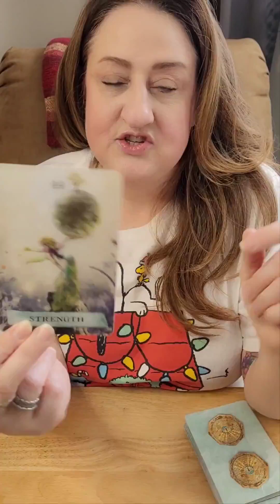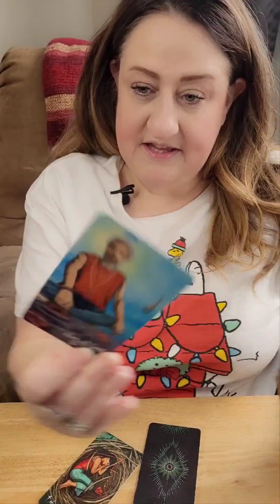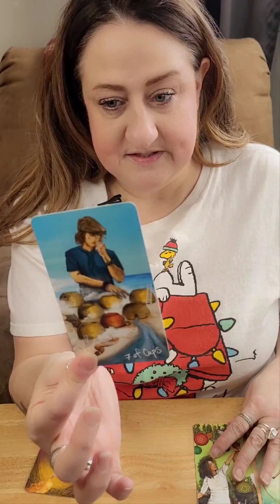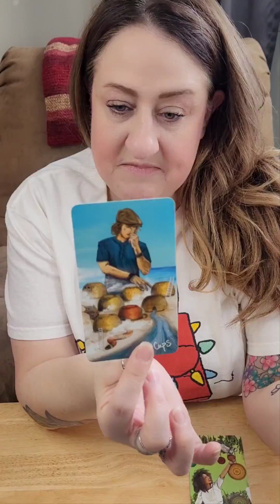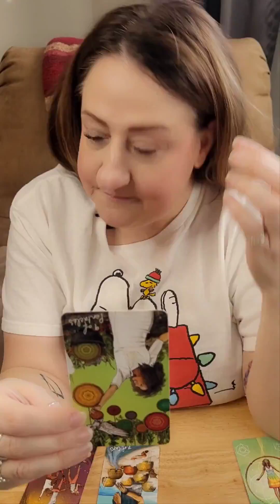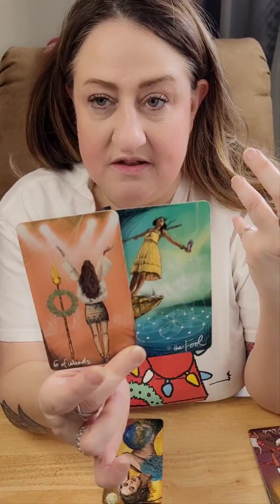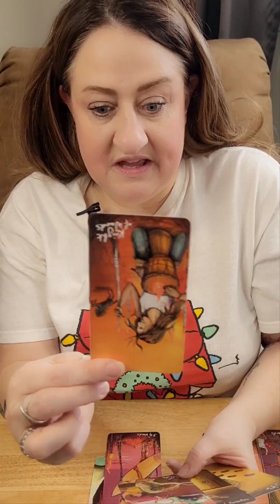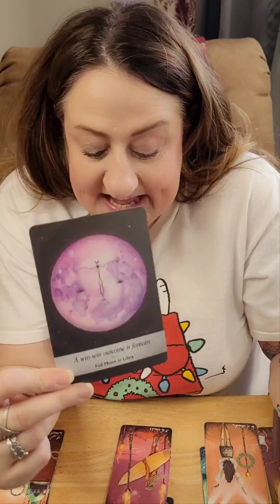Gemini - CYCLE SHIFT. What YOU need to know? CHECK OUT THIS READING!!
Hello Gemini Viewers!!  I hope that you have enjoyed your reading.
Thank you! XO